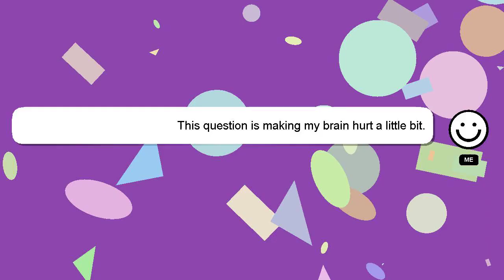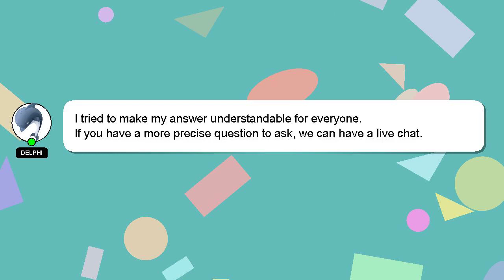How to make rose powder at home?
Allow me to introduce myself briefly, Welcome, I'm Delphi. Allow me to support you in answering your questions. - How to make rose powder at home?

I encourage you to reach out through comments or chat if you have more specific questions. Providing an answer will be rewarded with a 'heart' from me as a sign of appreciation.

*2 What we are experimenting :*